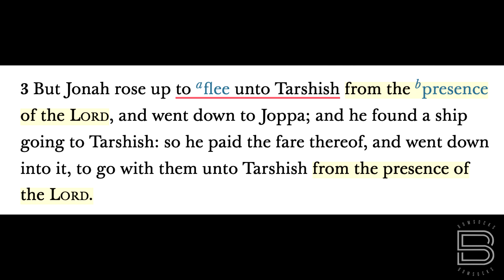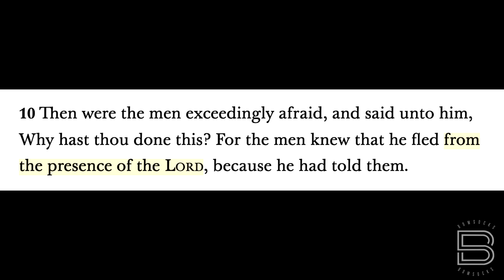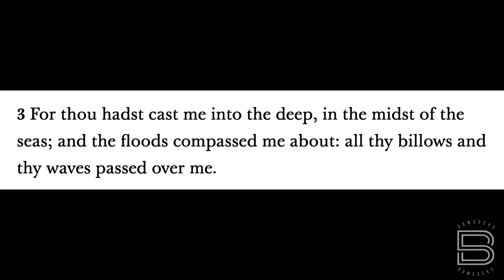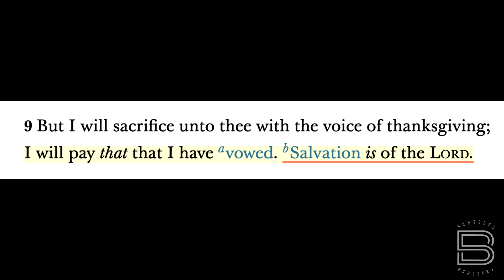BOM-BITES Episode #682 - Jonah 1-2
Why would anyone run “from the presence of the Lord”?  There is a power in taking our eyes off of Nineveh, and fixing our focus toward the Lord.